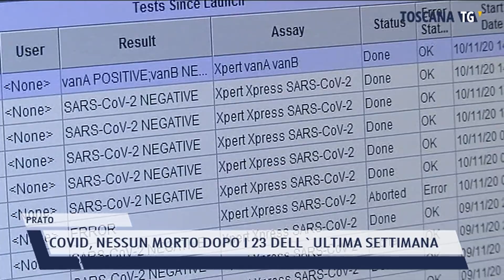2022-03-01 PRATO - COVID, NESSUN MORTO DOPO I 23 DELL'ULTIMA SETTIMANA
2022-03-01 PRATO - COVID, NESSUN MORTO DOPO I 23 DELL'ULTIMA SETTIMANA